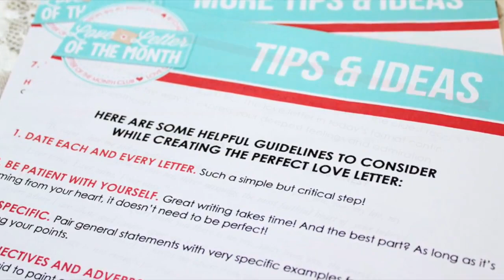Love Letter of the Month Club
Create a unique and special written expression of your love every month! The Dating Divas provide the supplies and the inspiration in this kit, appropriate for men and women of all ages!